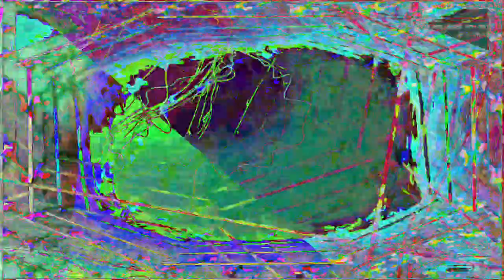[EPILEPSY WARNING] Movie 23 07 16 09h03m42s